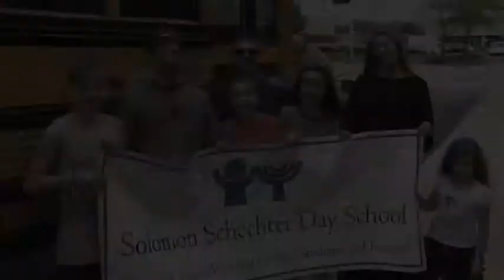A Message to John Malkovich from Solomon Schechter Day School